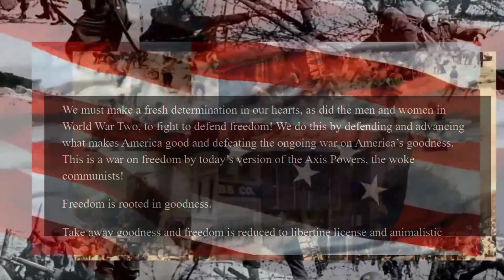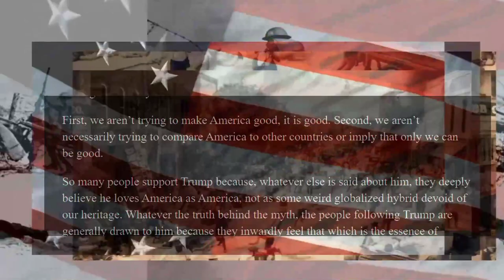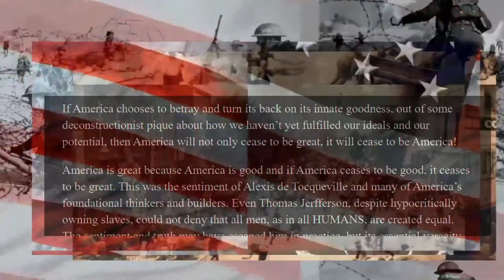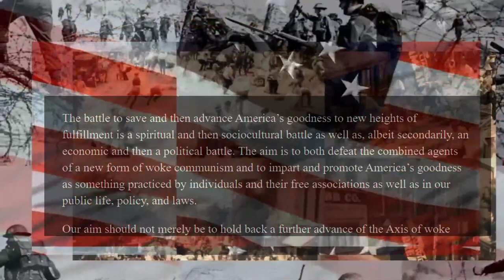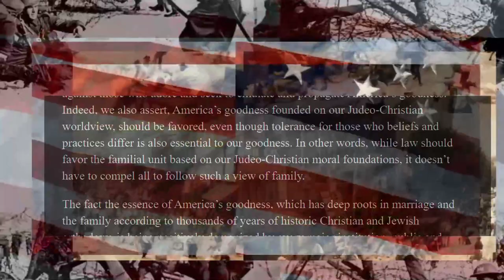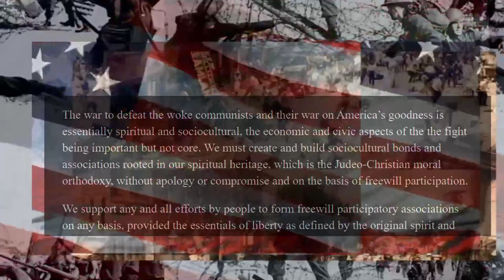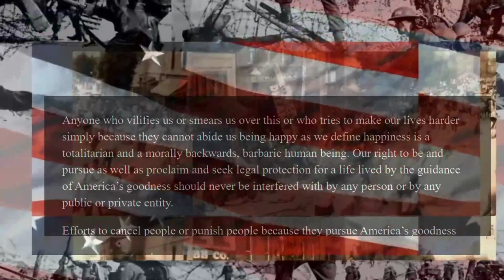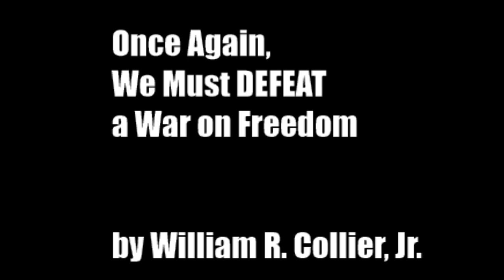Fighting the War on Freedom Waged by the Axis Powers of Woke Communism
War on Freedom, waronfreedom, Wokism, wokism, Critical Race Theory, crt, critical race theory, Woke Communists, wokecommunists, Woke Communism,

Once Again We Must DEFEAT A War On Freedom

We must make a fresh determination in our hearts, as did the men and women in World War Two, to fight to defend freedom! We do this by defending and advancing what makes America good and defeating the ongoing war on America’s goodness. This is a war on freedom by today’s version of the Axis Powers, the woke communists!

Freedom is rooted in goodness.

Take away goodness and freedom is reduced to libertine license and animalistic savagery. America’s freedom stands on our goodness. This is why we say that a war on America’s goodness as the line of attack against freedom by the new Axis of woke communists!

Let’s begin by asking, “What makes America good?”